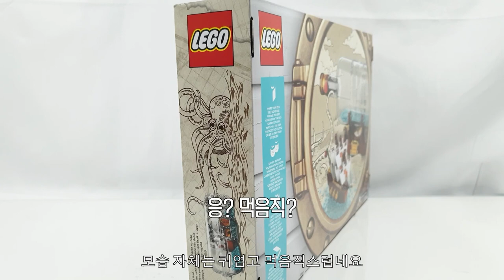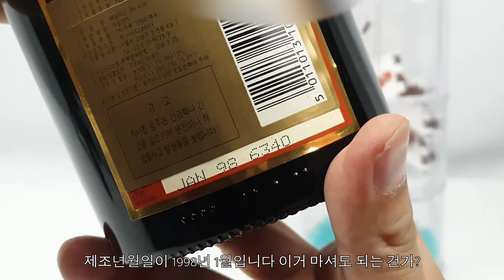[레고 아이디어] 92177 병속의 배 리뷰 : LEGO Ideas 92177 Ship In A Bottle Review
오늘 리뷰는 레고 아이디어 92177 병속의 배 입니다.
이 제품은 2018년에 레고 아이디어 21313 병속의 배로 출시가 되었으나 단종이 되었던 제품입니다
작년에 새로 92177이라는 제품번호를 가지고 재발매가 되었는데 우리나라는 바로 얼마 전에 출시가 되었습니다.
21313과 92177은 제품 번호가 바뀌었을 뿐 하나부터 열까지 전부 똑같습니다.
특별한 기믹이 있다거나 조립 손맛이 있는 것은 아니었지만 재미있는 조립 시간이었습니다.

Audionautix의 Your Intro에는 크리에이티브 커먼즈 저작자 표시 4.0 라이선스가 적용됩니다.